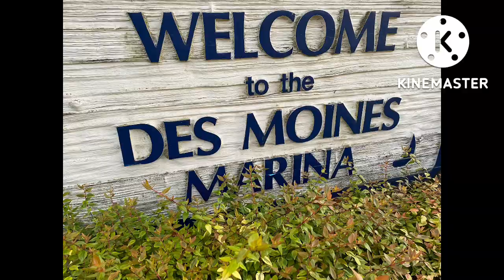Gorgeous sunset in Lake Washington.| Second largest lake in Washington.